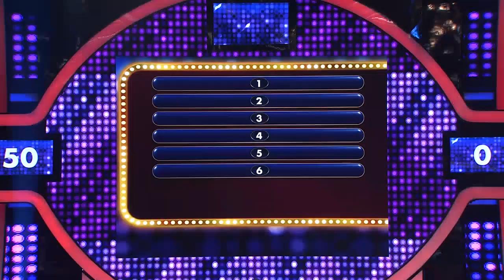Ini lho alasan Zahra memilih sekolah Swasta! - PART 2 - Family 100 Indonesia